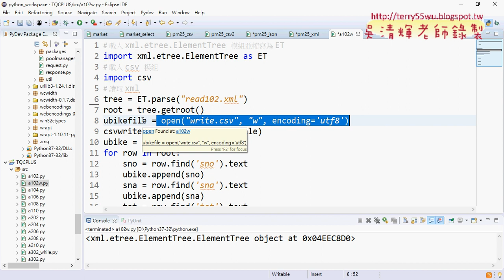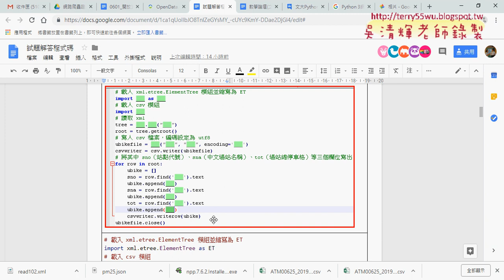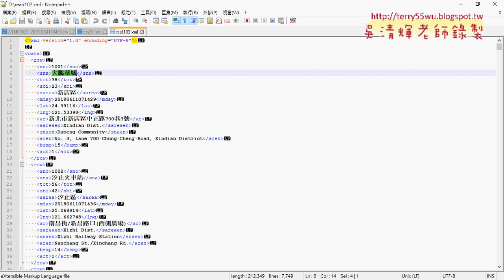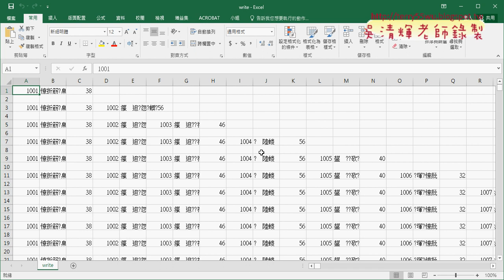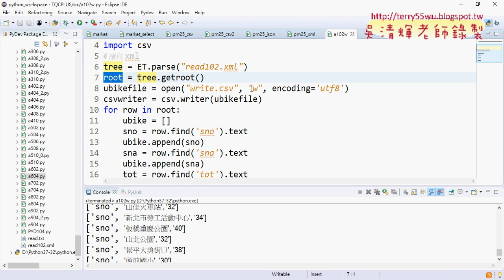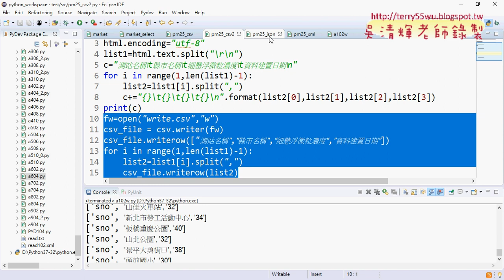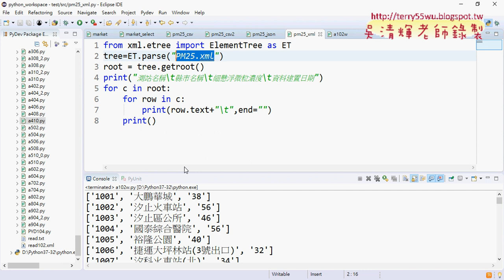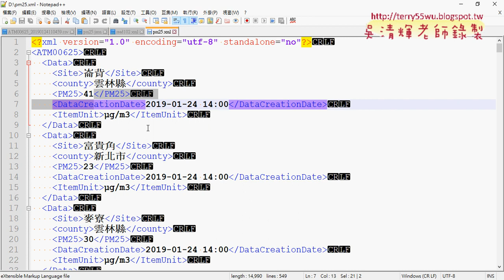05 XML開檔以證照102題為例